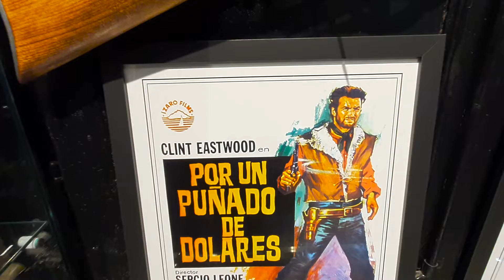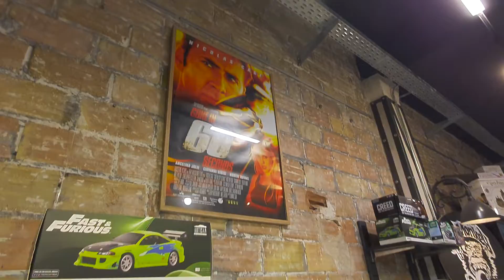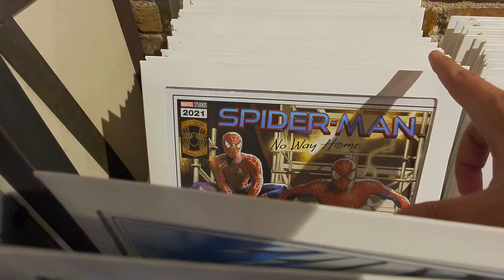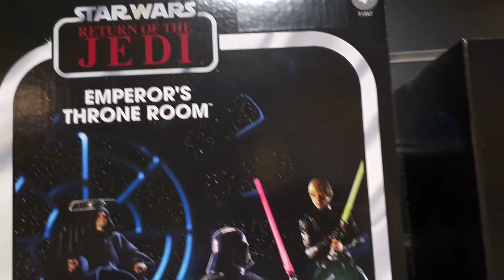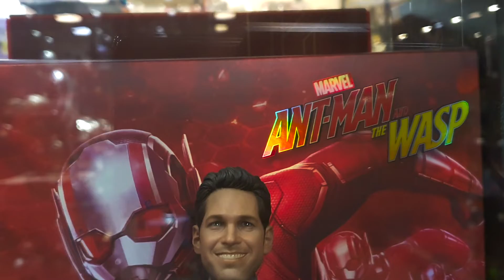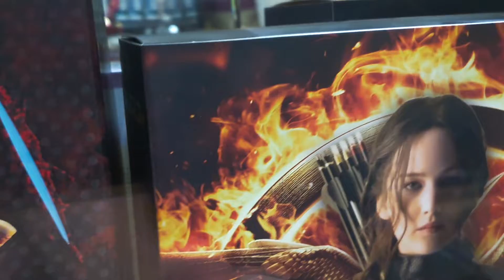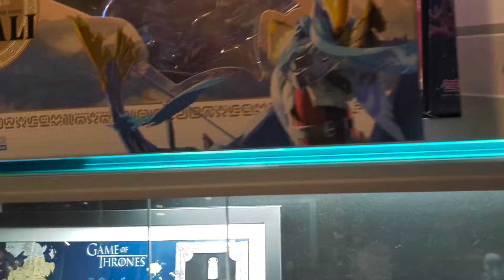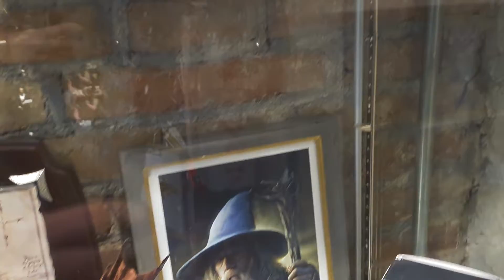🔥Cacerias Frikis 1 - Friquest Barcelona 🔥